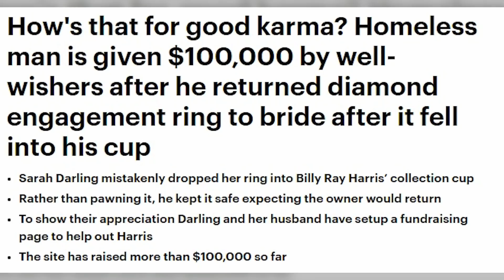Senzatetto Restituisce Anello di Diamanti andato Perduto. La sua Vita non Sarà Mai Più come Prima!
↓ ↓ Guarda qua! ↓ ↓

L’onestà paga sempre, ma a volte le conseguenze di un gesto altruista sono semplicemente inimmaginabili. Se non ci credete guardate questo video in cui vi raccontiamo la storia di Billy Ray, un senzatetto che ha avuto l’occasione di guadagnare una discreta sommetta vendendo l’anello di diamanti della donna che gli ha fatto l’elemosina. La sua decisione di restituire il solitario alla legittima proprietaria mette in moto una catena di eventi che stravolgono completamente la sua vita, trasformando un triste senzatetto in un uomo felice circondato dall’affetto di una famiglia che non sapeva di possedere.